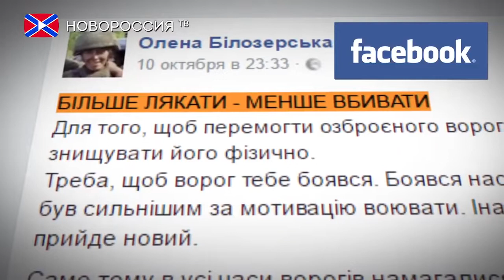«Правый сектор» предлагает похищать и пытать мирных жителей Донбасса